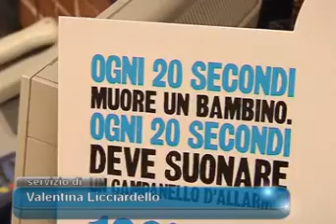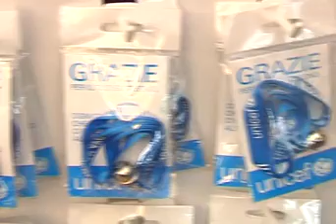UNICEF VALENTINA L x264